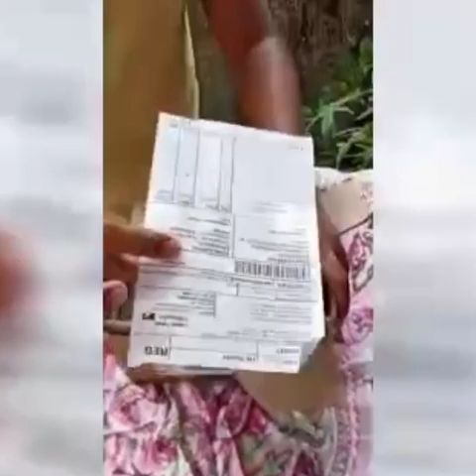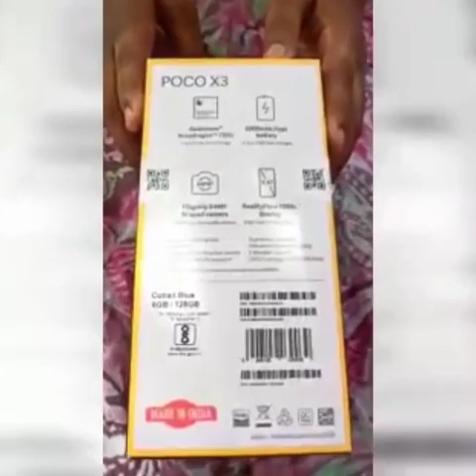പാളി പോകാത്ത unboxing